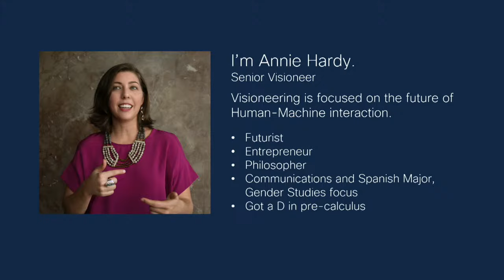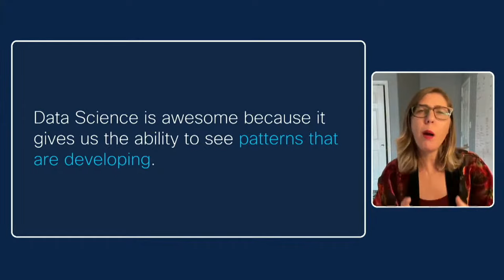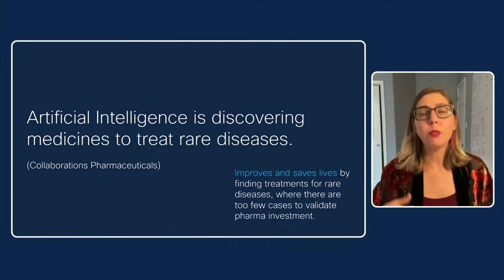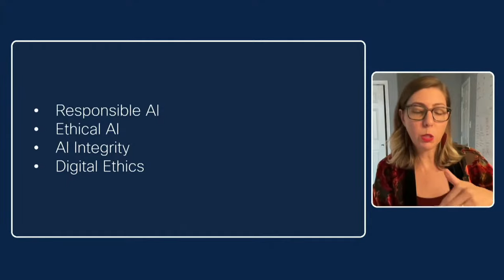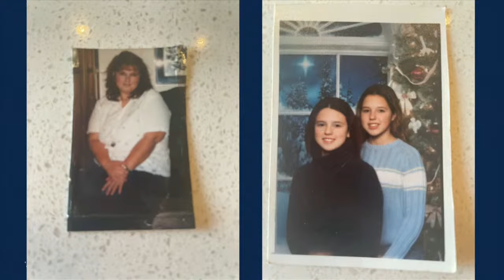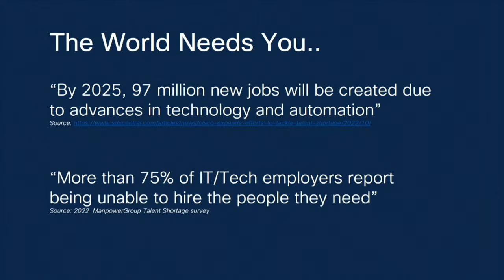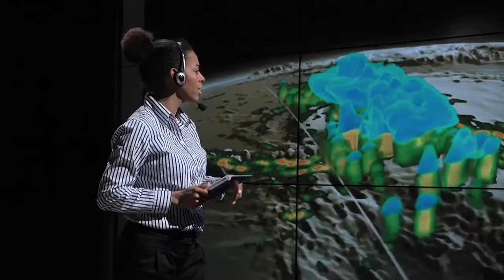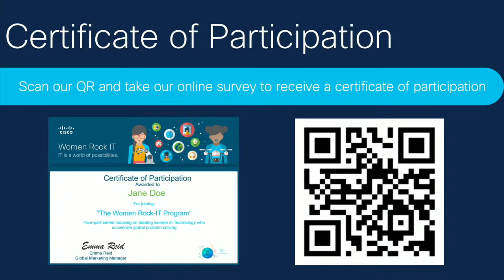Women Rock-IT: What's So Exciting About Data Science?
Annie Hardy, a strategist, futurist and an expert in human-machine interaction and Amber Yandow a Data Science expert, coach, mentor and instructor walk you through the surprising role Data Science plays in helping people and the planet.